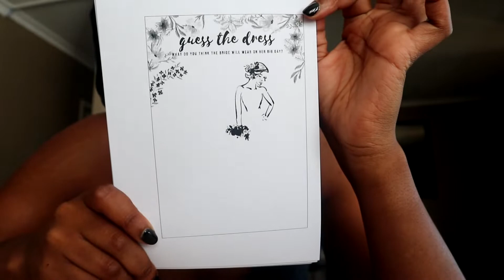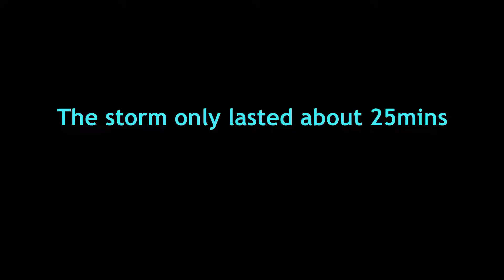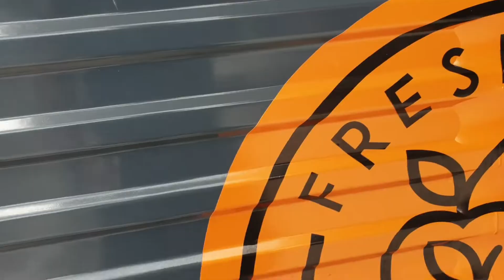Fun Weekend Vlog: Bridal Shower, Date Night Out + Another Airline Update